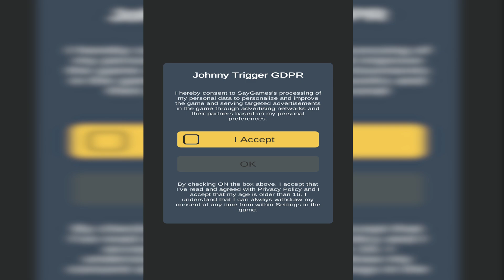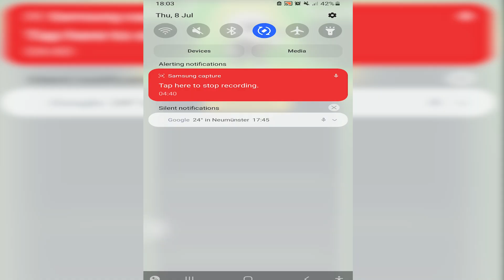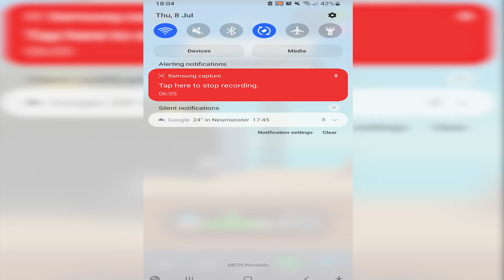Johnny Trigger BEST GAMEPLAY LEVEL 1 - 30 / Android - IOS Gameplay Walkthrough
13 +